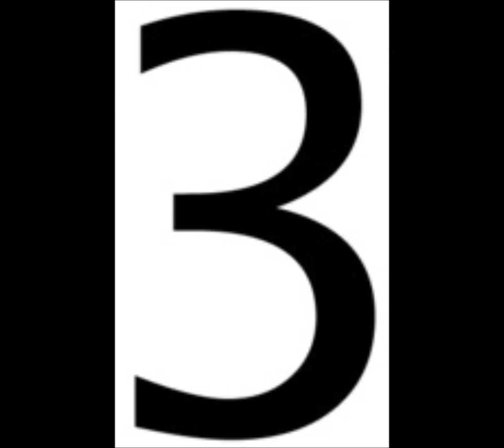odds even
Hello Everyone Im Just Starting Out With These Videos Please Tell Me What You Like And Don't Like So I Can Fix What I Did Wrong Or Continue What I'm Doing Right And Everyone Please Like And Share And Even Subscribe It Will Help A Lot Thank You And Have A Good Day